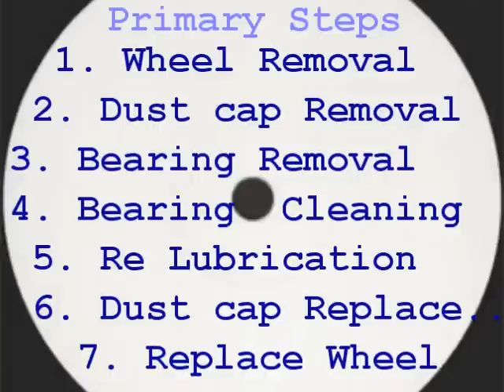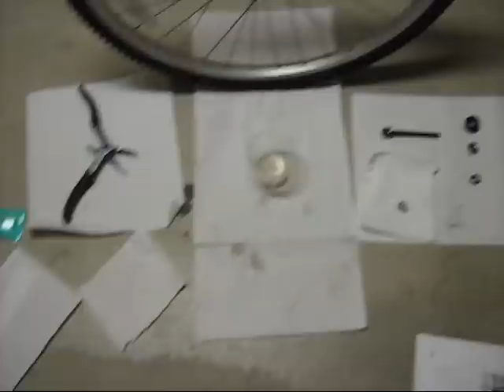Bicycle Hub Overhaul (How to re-lubricate your hubs)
Vidio 1: Bicycle Repair Tutorials
(Thumbs up for the effort it took to make my voice sound deeper)